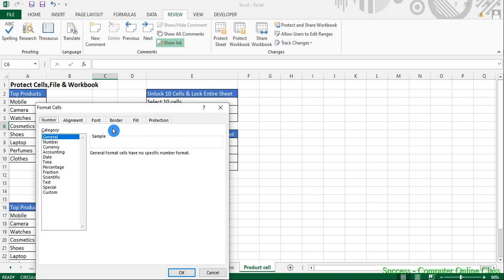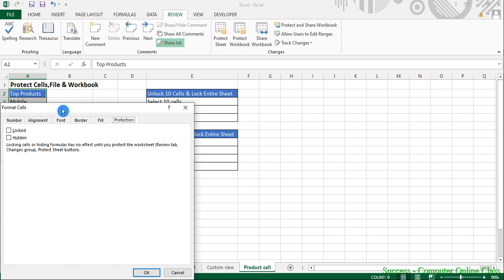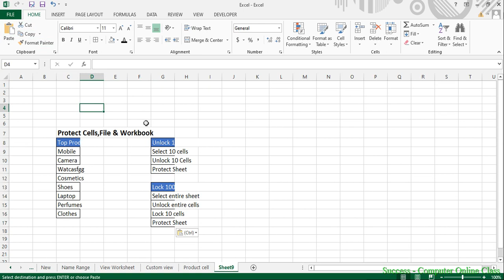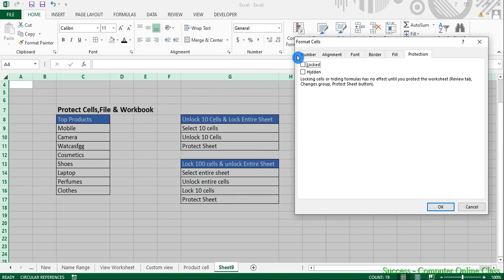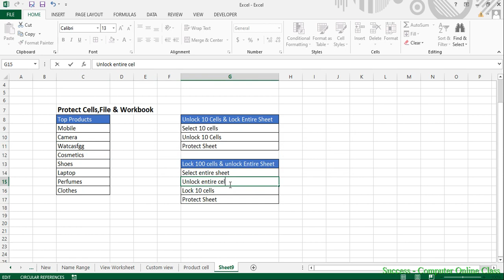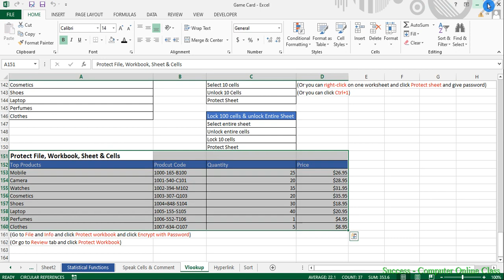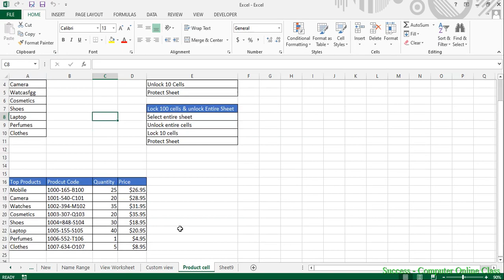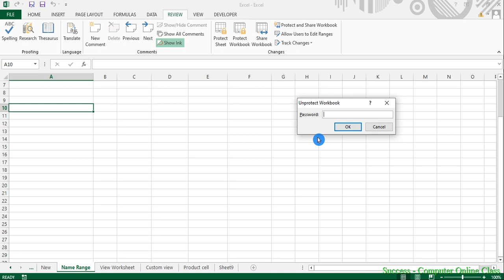How to Protect Cells, File or Workbook in Excel